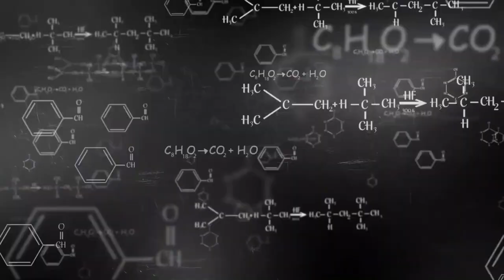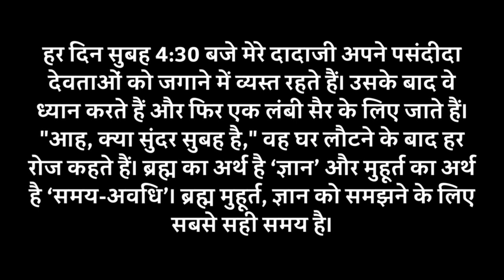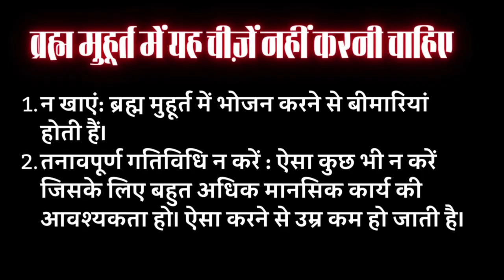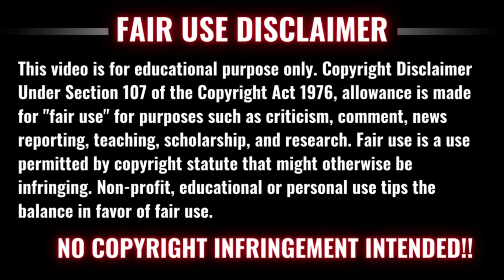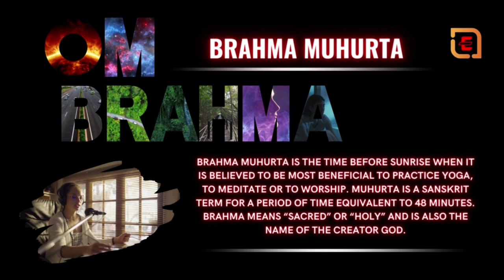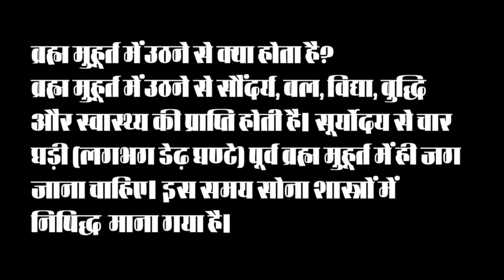Benefits of waking up in Brahma Muhurta || ब्रह्म मुहूर्त में जागने का फायदा || Sadhguru Hindi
brahma muhurta
Brahma muhurta is the time before sunrise when it is believed to be most beneficial to practice yoga, to meditate or to worship. Muhurta is a Sanskrit term for a period of time equivalent to 48 minutes. Brahma means “sacred” or “holy” and is also the name of the creator god.

ब्रह्म मुहूर्त में उठने से क्या होता है?
ब्रह्म मुहूर्त में उठने से सौंदर्य, बल, विद्या, बुद्धि और स्वास्थ्य की प्राप्ति होती है। सूर्योदय से चार घड़ी (लगभग डेढ़ घण्टे) पूर्व ब्रह्म मुहूर्त में ही जग जाना चाहिए। इस समय सोना शास्त्रों में निषिद्ध माना गया है।

सुबह ब्रह्म मुहूर्त में कितने बजे उठना चाहिए?
रात्रि के आखिरी पहर और सूर्योदय होने से ठीक पहले के समय को ब्रह्म मुहूर्त कहते हैं। यानी कि सुबह करीब 4 बजे के बाद से सूर्योदय तक का जो समय होता है, वह ब्रह्म मुहूर्त कहलाता है।

हर दिन सुबह 4:30 बजे मेरे दादाजी अपने पसंदीदा देवताओं को जगाने में व्यस्त रहते हैं। उसके बाद वे ध्यान करते हैं और फिर एक लंबी सैर के लिए जाते हैं। "आह, क्या सुंदर सुबह है," वह घर लौटने के बाद हर रोज कहते हैं। ब्रह्म का अर्थ है ‘ज्ञान’ और मुहूर्त का अर्थ है ‘समय-अवधि’। ब्रह्म मुहूर्त, ज्ञान को समझने के लिए सबसे सही समय है।

मेरे दादाजी का हमेशा प्रातःकाल के समय में, विशेष रूप से ब्रह्म मुहूर्त में, जो सूर्योदय से डेढ़ घंटे पहले होता है, के साथ अंतरंग संबंध है। इतना अधिक है कि आप उन्हें सर्दियों की ठंड के बावजूद अपनी सुबह की दिनचर्या को निभाते पाएंगे। उनका मानना है कि उनके संस्कार ने उन्हें अच्छे स्वास्थ्य में रखा है। (80 साल से ऊपर होने के बावजूद, वे सीधा चलते हैं और उन्हें कोई बीमारी नहीं है)। चिकित्सा विशेषज्ञ भी उनसे सहमत हैं। 'अष्टांग हृदय', आयुर्वेद पर एक ग्रंथ में भी लिखा हुआ है कि ब्रह्म मुहूर्त में जागने से किसी की भी उम्र बढ़ जाती है और बीमारियों से बचने में मदद मिलती है।

ब्रह्म मुहूर्त : आपका 'अपना' समय
रोग मुक्त शरीर और जीवनकाल में वृद्धि के लाभ आकर्षक हैं। हालाँकि, शुरुआती दिनों के लिए मेरे दादाजी का प्यार कुछ ज्यादा ही गहरा था। उनके अपने शब्दों में, यह उनका ‘अपना समय’ है। उन्होंने मुझे समझाया। उन्होंने कहा कि सुबह से रात तक, हम दुनिया की मांगों का आदर कर रहे हैं। दिन व्यवसायी, सामाजिक और पारिवारिक जिम्मेदारियों को पूरा करने में व्यतीत होता है। रात में स्वयं के लिए थोड़ा समय बचा है। लेकिन उस अवधि में, आपकी ऊर्जा बहुत कम हो जाती है। एक ही समय जब आप तरोताजा होते हैं, जागरूक होते हैं और आसानी से अपने भीतर जा सकते हैं, वह है ब्रह्म मुहूर्त, यह आपके लिए एक ‘विशेष’ समय है।

इस 'अपने समय' में करें यह 5 चीजें :
इंटरनेशनल जूर्नल ऑफ योगा एंड एलाइड साइंसेज के अनुसार, पूर्व-भोर अवधि के दौरान, वातावरण में नवजात ऑक्सीजन की उपलब्धता होती है। यह नवजात ऑक्सीजन आसानी से हीमोग्लोबिन के साथ मिलकर ऑक्सीहीमोग्लोबिन बनाती है, जिसके निम्नलिखित लाभ हैं :
1,प्रतिरक्षा प्रणाली मज़बूत होती है।
2,ऊर्जा स्तर बढ़ता है।
3,रक्त पी-एच के संतुलन बना रहता है।
4,दर्द, खराश और ऐंठन से राहत होती है।
5,खनिज और विटामिन के अवशोषण बढ़ता है।

हमारे पूर्वजों को लगा कि ब्रह्म मुहूर्त में की गई कुछ गतिविधियाँ स्वयं को संतुलित करने में मदद कर सकती हैं। यह गतिविधियाँ व्यक्तिगत और सांसारिक दोनों ही क्षेत्रों में इस समय को अपने लिए विशेष और फलदायी बनाने में मदद करती हैं। धर्मशास्त्र, हिंदू धर्मग्रंथ और ‘अष्टांग हृदय’ जैसे प्राचीन ग्रंथ निम्नलिखित सलाह देते हैं :

1. ध्यान करें
ध्यान खुद से मिलने का सबसे अच्छा तरीका है। और जब बाकी दुनिया सो रही है, तो ध्यान करने का बेहतर समय क्या है? यह वह समय है जब आपकी सजगता का स्तर सर्वोच्च हो। सर्वश्रेष्ठ ब्रह्म मुहूर्त ‘ध्यान’ में से एक है सहज समाधि ध्यान।